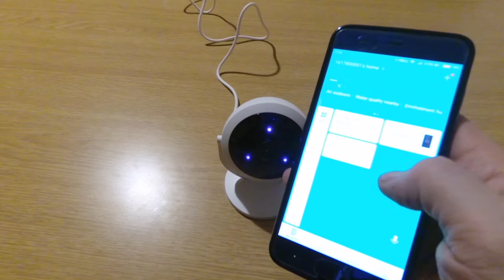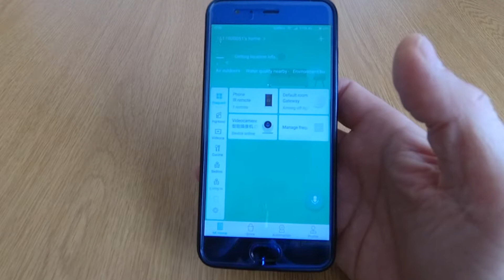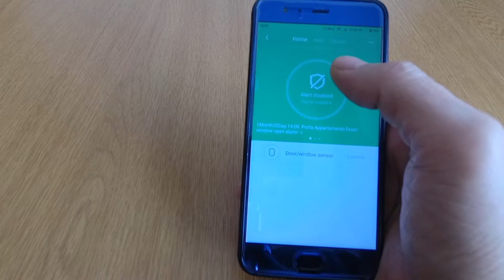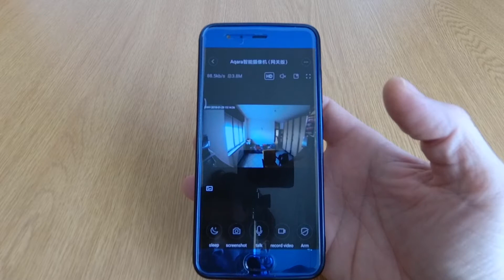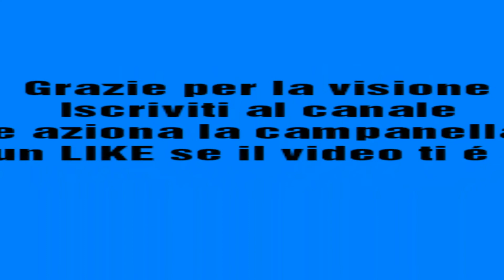Recensione IP Camera Xiaomi Aqara & Unboxing ITA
Recensione IP Camera Xiaomi Aqara & Unboxing
Link acquisto IP Camera Xiaomi Aqara

Salve, se volete contribuire a fare crescere la mia pagina Facebook Mondo Xiaomi e i miei due canali YouTube ( Mondo Xiaomi/Tecnoo Devicee) potete donare qualunque cifra nel link sottostante.